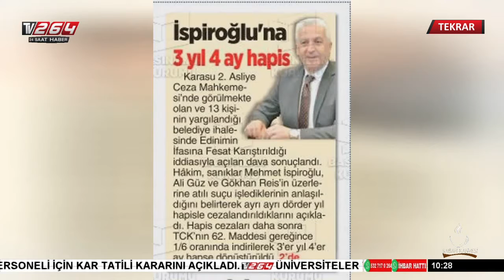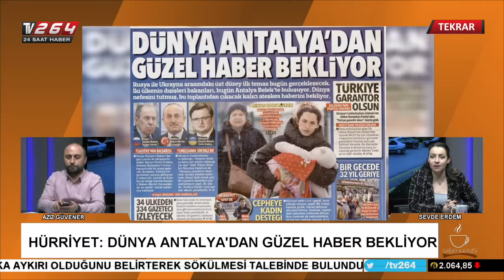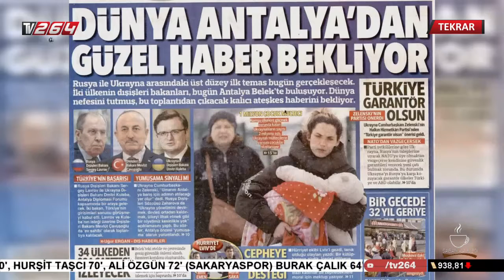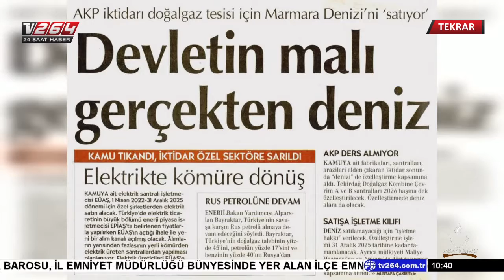Sabah Kahvesi | 10 Mart Perşembe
Aziz Güvener ve Sevde Erdem'in hazırlayıp sunduğu Sabah Kahvesi hafta içi her gün saat 10.00'da Tv264 ekranlarında.